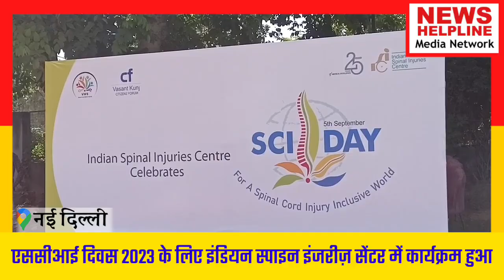SCI Day 2023 के लिए Indian Spine Injury Center (आईएसआईसी) में कार्यक्रम आयोजित हुआ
*रीड की हड्डी में चोट लगने वाले मरीजों के लिए आईएसआईसी जैसे केंद्र खोले जाएं: जॉइंट सेक्रेटरी, दिव्यांगजन सशक्तिकरण विभाग*

*एससीआई दिवस 2023 के लिए इंडियन स्पाइन इंजरीज़ सेंटर (आईएसआईसी) में कार्यक्रम आयोजित हुआ।*

*इस कार्यक्रम में व्हीलचेयर रैली, नुक्कड़ नाटक, व्हीलचेयर के साथ नृत्य और मुफ्त स्वास्थ्य जांच व परामर्श दिए गए।*

नई दिल्ली, 3 सितंबर, 2023: रीड की हड्डी की चोट वाले व्यक्तियों के लिए इंडियन स्पाइनल इंज्रीज सेंटर (आईएसआईसी) जैसे केंद्रों की स्थापना को लेकर सरकार द्वारा किए जा रहे प्रयासों पर जोर देते हुए एक वरिष्ठ अधिकारी ने इस पर सरकार के समर्थन और प्रतिबद्धता को लेकर अपने समर्पण की पुष्टि की है। भारत सरकार के सामाजिक न्याय और अधिकारिता मंत्रालय के तहत विकलांग व्यक्तियों के सशक्तिकरण विभाग के जॉइंट सेक्रेटरी, राजीव शर्मा ने इंडियन स्पाइनल इंजरीज़ सेंटर (आईएसआईसी) में मुख्य अतिथि के रूप में अपने संबोधन के दौरान ये बातें कही।

उन्होंने इस विकलांग व्यक्तियों और इस क्षेत्र में सरकार के प्रयासों पर जोर देते हुए 2021 से 2025 की तक के लिए 844 करोड़ रुपये के आवंटन पर प्रकाश डाला और कहा कि इस प्रकार की वित्तीय सहायता से आईएसआईसी जैसे केंद्रों की स्थापना के माध्यम से विकलांग व्यक्तियों के अधिकार अधिनियम, 2016 (एसआईपीडीए) की कार्ययोजना को बल मिलेगा।

5 सितंबर को विश्व स्पाइनल कॉर्ड इंजरी (एससीआई) दिवस के तहत आईएसआईसी ने जागरूकता बढ़ाने के उद्देश्य इस कार्यक्रम की शुरुआत की गई। एससीआई दिवस 2023 के लिए आईएसआईसी में कई कार्यक्रम आयोजित किए गए जिनमे व्हीलचेयर रैली, नुक्कड़ नाटक, व्हीलचेयर के साथ नृत्य और मुफ्त स्वास्थ्य जांच के साथ स्वस्थ सम्बंधित परामर्श दिए गए, इसके साथ ही व्हीलचेयर रैली में व्हीलचेयर पर सैकड़ों पीडब्ल्यूएससीआई की उत्साहपूर्ण भागीदारी देखी गई, जिन्हें मुख्य अतिथि और गणमान्य व्यक्तियों ने हरी झंडी दिखाकर रवाना किया।

आईएसआईसी में स्पाइन सर्विसेज के चीफ डॉ. विकास टंडन ने मेहमानों का गर्मजोशी से स्वागत किया कहा की, “एससीआई दिवस, जो हर साल 5 सितंबर को मनाया जाता है, रीढ़ की हड्डी की चोटों के बारे में जागरूकता बढ़ाने का महत्त्वपूर्ण काम करता है। हमारा दृढ़ विश्वास है कि रीढ़ की हड्डी की चोट के लिए इस प्रकार के अस्पतालों के माध्यम से हम समाज में आत्मविश्वास को बढ़ाने का कार्य करते हैं।

इस लक्ष्य को आगे बढ़ाने की दिशा में बात करते हुए चीफ स्ट्रेटजी ऑफिसर, सुगंध अहलूवालिया कहा कि आईएसआईसी सक्रिय रूप से उपयुक्त पदों के लिए पीडब्ल्यूएससीआई और अन्य विकलांग व्यक्तियों को नियुक्त करना चाहता है जिससे उन लोगों में प्रोत्साहन की भावना उत्पन्न हो सके और यह एक उदाहरण भी बन सके इसके लिए उन्होंने इच्छुक उम्मीदवारों से प्लेसमेंट के अवसर पर एचआर डिपार्टमेंट से संपर्क करने का आग्रह किया।

आईएसआईसी की चेयरपर्सन, श्रीमती भोली अहलूवालिया ने इस वर्ष के एससीआई दिवस की थीम, “एससीआई सेवाओं तक पहुंच: कम जटिल जीवन” के तहत एससीआई रोगियों के लिए संस्थान की महत्वपूर्ण भूमिका पर जोर दिया। उन्होंने कहा कि इस प्रयास से एससीआई रोगियों को समाज में एक नई पहचान उनके समग्र विकास को बल मिलता है।

आज भी एससीआई रोगियों के लिए भारत में बहुत बड़ा चैलेंज है और आईएसआईसी जैसे केंद्रों के माध्यम से सड़क दुर्घटनाओं को रोकने और आघात के बाद व्यापक पुनर्वास सुनिश्चित करना है, जिसमे एक ही स्थान पर सभी प्रकार की सुविधाएं उपलब्ध हो सकें। इसके साथ ही रीढ़ की हड्डी की चोटों के साथ जी रहे 1.5 मिलियन लोगों को एक मजबूत सहायता प्रणाली मिलने से लाभ मिलना आसान हो गया है।